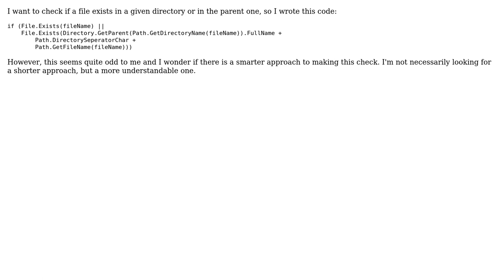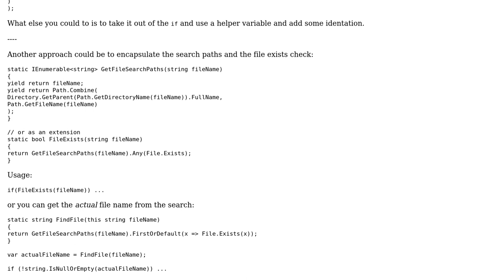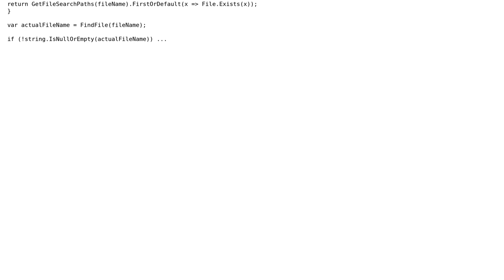Code Review: Check if a file exists in a directory or parent (2 Solutions!!)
Code Review: Check if a file exists in a directory or parent

With thanks & praise to God, and with thanks to the many people who have made this project possible! | Content (except music & images) licensed under CC BY-SA | Music | Images & others | With thanks to user t3chb0t user Jamal user HimBromBeere user Anaga11 user AlanT and the Stack Exchange Network Trademarks are property of their respective owners. You are responsible for your own actions.